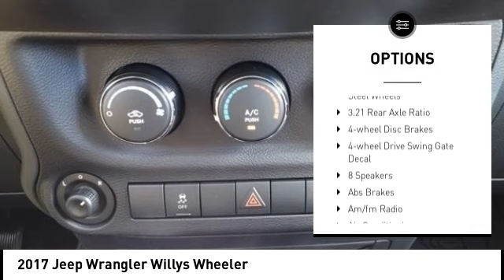2017 Jeep Wrangler Houston TX 4C119B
2017 Jeep Wrangler Willys Wheeler

CARFAX One-Owner. Clean CARFAX. GREAT DEAL!!! PREVIOUS OWNER PAMPERED THIS WRANGLER W/ 25K MILES ONLY!